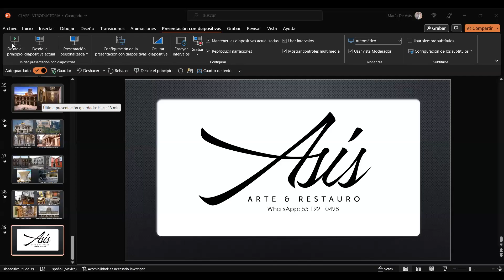Curso Museos de México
Un panorama general de todos los muses que veremos en el curso en línea, Museos de México que iniciará el 1 de junio de 2023 de 18 a 20 horas.